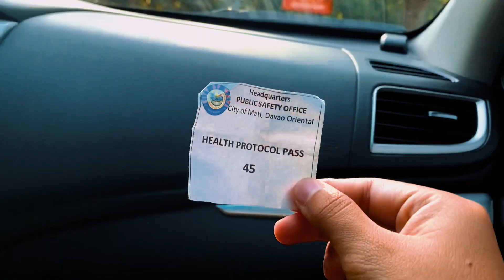HOW TO GET TO PUJADA ISLAND, DAVAO ORIENTAL | Jo Dee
Hey guys! Pujada Island is located in Mati, Davao Oriental.
How to get there:
1. Go to Brgy. Tamisan (Pier One). You can use the google map or ask the locals on how to get there. It's 15-20 mins away from Blue Bless Beach Resort.

2. Rent a boat going to Pujada Island. We got ours for 3500php (good for 10-15persons). It's better to rent ahead of time.

3. When you arrive at Pujada Island, There is an entrance fee of 50 pesos.

4. No amenities in the area. Make sure to bring food and other necessities.

5. Better to go back around 3pm or 4pm coz' the tides are high during the afternoon.